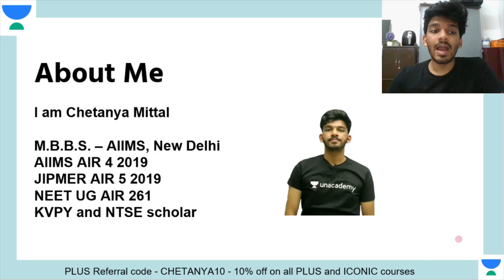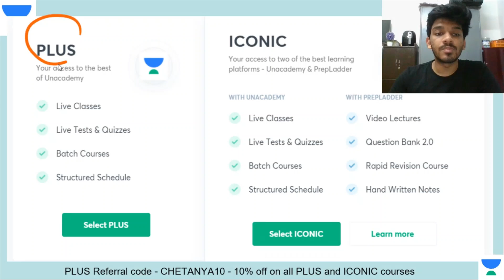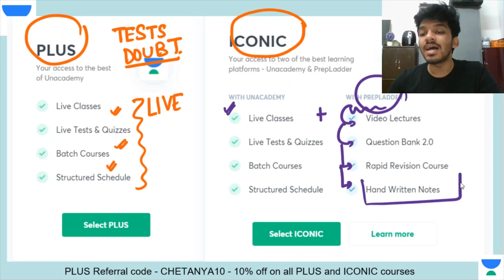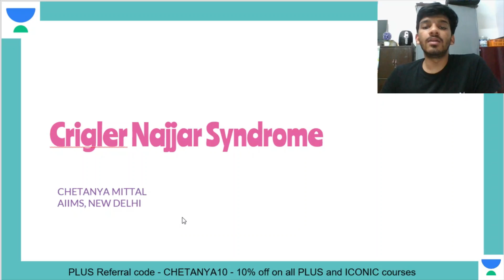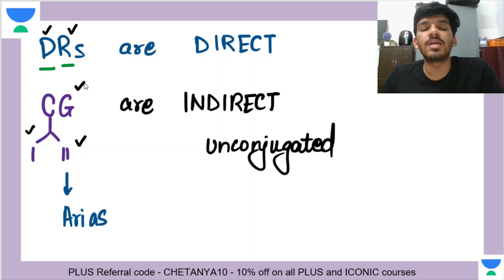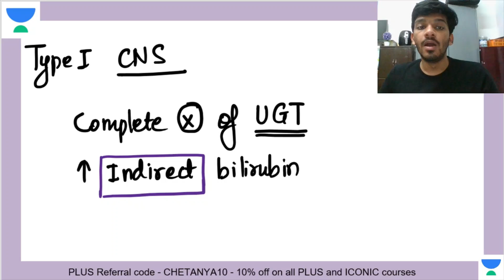Crigler Najjar Syndrome | Biochemistry Diseases Series | Chetanya Mittal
Crigler Najjar Syndrome | Biochemistry Diseases Series  | NEET PG 2021 | Chetanya Mittal

Chetanya Mittal will also share various preparation strategies along with examples that will help you to crack the exam.

Chetanya Mittal and other top educators are teaching live on Unacademy Subscription.

Unacademy Subscription Benefits:

1. Learn from your favorite teacher
2. Dedicated DOUBT sessions
3. One Subscription, Unlimited Access
4. Real-time interaction with Teachers
5. You can ask doubts in a live class
6. Limited students
7. Download the videos & watch offline